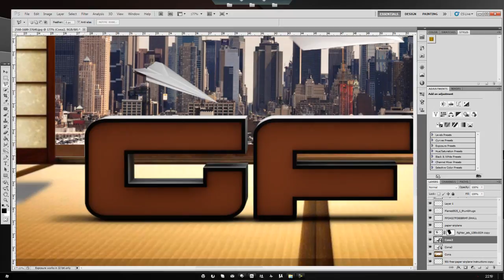GFX with Paper Planes Chinese Room || ConaMooreDesigns